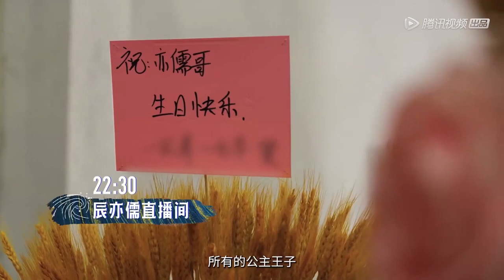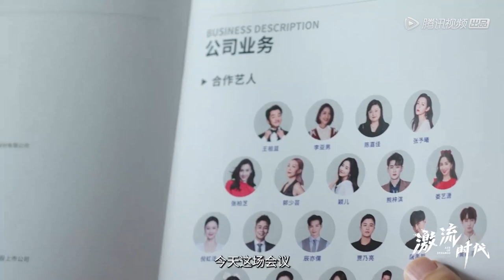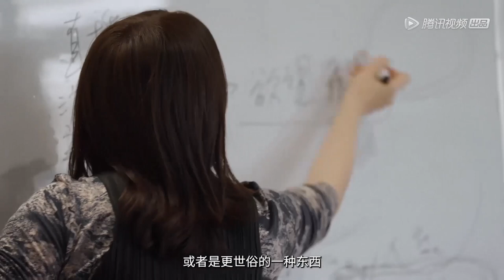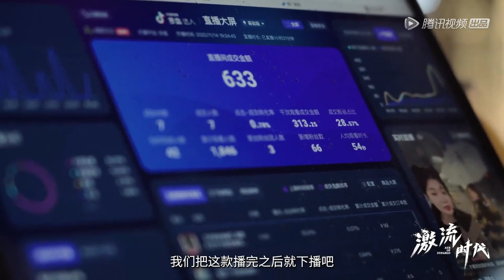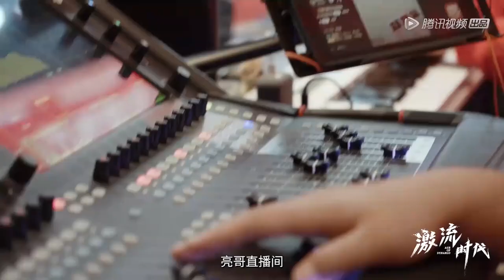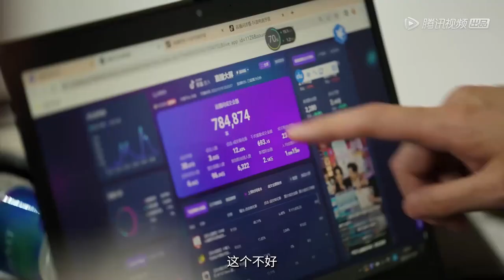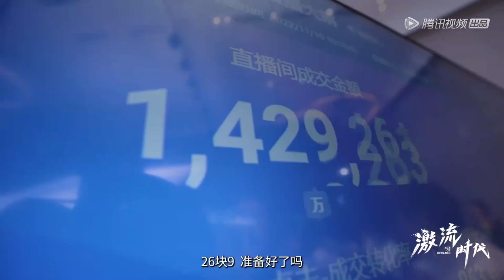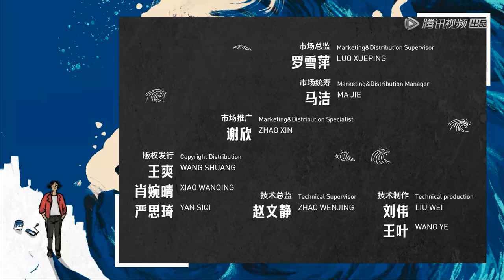【激流时代】 第1集：直播浪潮 | Age of Dynamic | 腾讯视频 - 纪录片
2月16日起每周四晚更新一集。
在中国的经济与社会领域中，梳理出五大全民高度关注的、正在发生巨大变化的时代大命题：明星带货直播背后的秘密、网红城市长沙街头都有哪些新型消费？从云南咖啡看商业巨变...